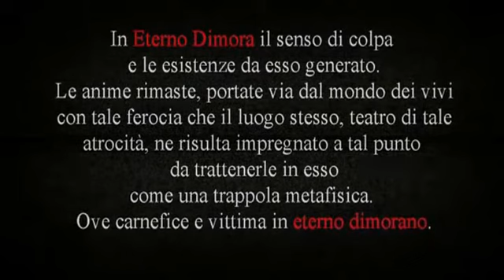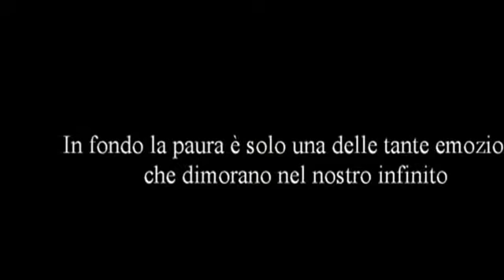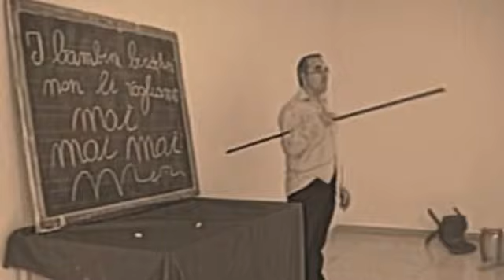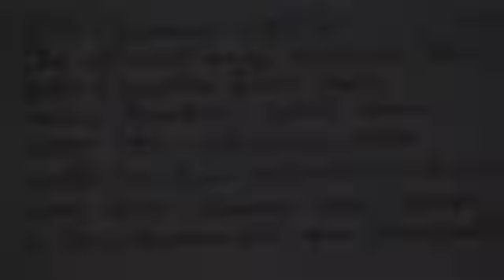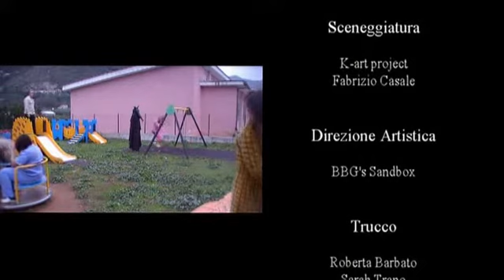In Eterno Dimora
La K-Art project e Ass. "la Passione" presentano il cortometraggio "In Eterno Dimora" della durata di 20 minuti. Realizzato grazie alla consulenza artistica della BBG's Sandbox, e con il patrocinio del comune di Monte San Biagio, il corto racconta il viaggio onirico di entità intrappolate in una realtà' metafisica che a volte si confonde con quella tangibile. Un viaggio in cui sia i protagonisti che gli stessi spettatori compiono attraverso la loro coscienza e i propri sensi di colpa.
Esse sono costrette a vivere le loro esistenze sospese in un limbo senza vederne mai la fine?
tutto il corto è essenzialmente la rappresentazione cinematografica di un incubo ricorrente ed atavico.